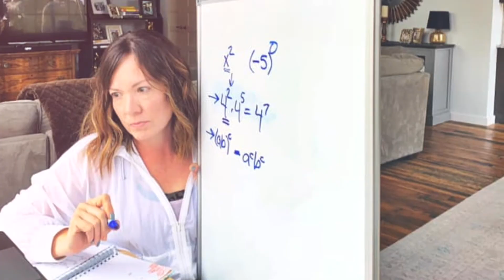VGO Promo 2020 (Full)